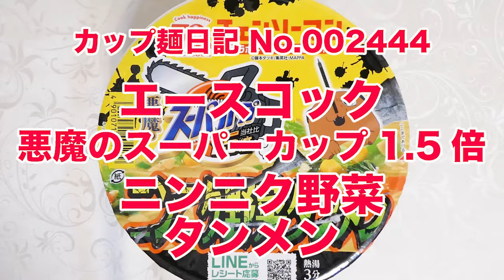エースコック 悪魔のスーパーカップ1 5倍 ニンニク野菜タンメン 食べてみた (カップ麺日記 No.2444)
選び抜いた数種のチキンエキスをベースにペッパーの刺激やオニオンの旨みを利かせたタンメンスープです。滑らかさのある丸刃の麺＆具材はキャベツ、チンゲン菜、人参、コーン、ねぎ、にんにく。〔税抜き240円〕